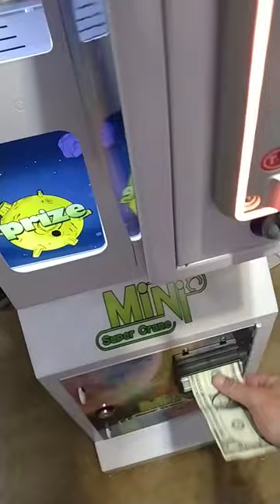What's this a Clawee Bottle Opener in my Super Mini Claw Machine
this video was filmed this morning just after 8am and it's that time again to set my bells off and this is basically saying Wakey Wakey Neighbors thanks for watching and before I go I always want to remind you that Jesus loves you